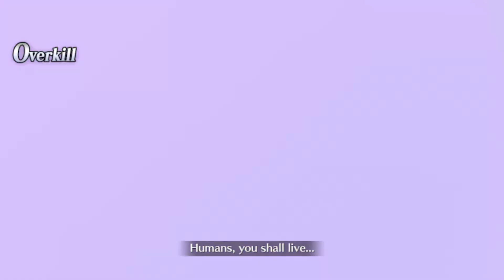FGO: Cosmos in the Lostbelt [385]: Let's Talk About Evil [1/2]